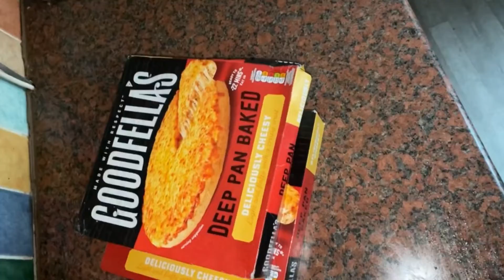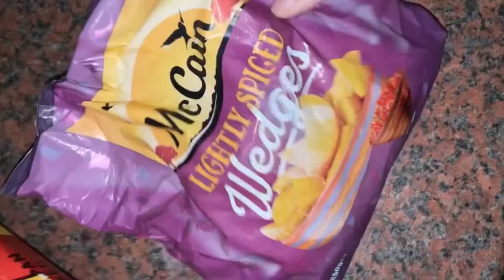Ramadan|Iftari🤩|Grocery |Wow Enjoyed | Vlog #2 iftar party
Iftari | @Faroojiofficial   iftar party